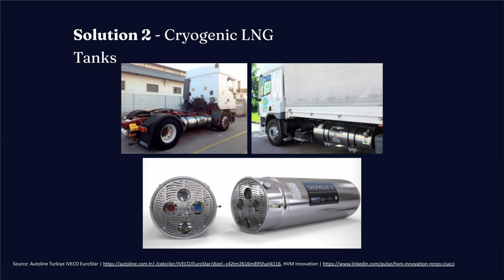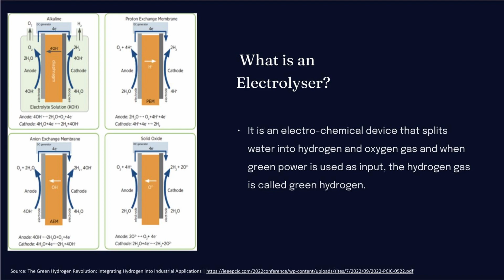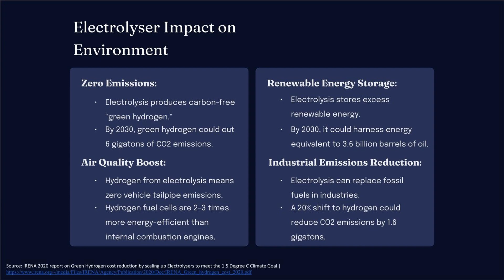Technology as a Segway for environmental transformation | Dr. Prashanth Kamath | TEDxChristULavasa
Dr Kamath shares his journey from an orthodontist to an entrepreneur with a passion for saving the environment. As he began to explore wildlife sanctuaries and national parks, he realized that he wanted to play a role in preserving them for future generations to experience.

He explains the story of how he wanted to find an innovative solution to climate change starting with vehicular emissions, and how he eventually succeeded in doing so. Dr Kamath delves into how his company is contributing to the reduction of pollution in the vehicular industry and how it benefits the environment. He reflects on the feeling of fulfillment after playing his part in reducing climate change and vows to continue his efforts for the benefit of the country.
Dr. Prashant Kamath, a medical postgraduate and Director of Bluebasic India, is deeply dedicated to environmental causes. Through his initiatives, he's made significant strides in energy efficiency within e-commerce and global environmental emissions. With a background in dentistry, healthcare, and clinical research, Dr. Kamath is an accomplished Managing Partner in orthodontics. This talk was given at a TEDx event using the TED conference format but independently organized by a local community.